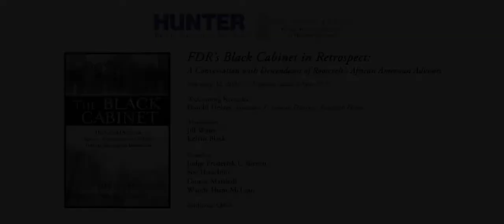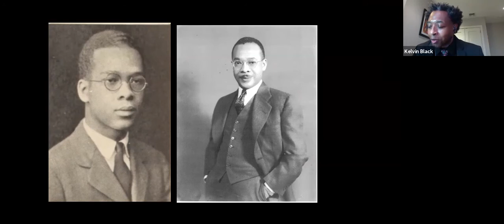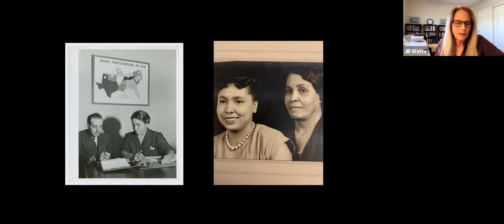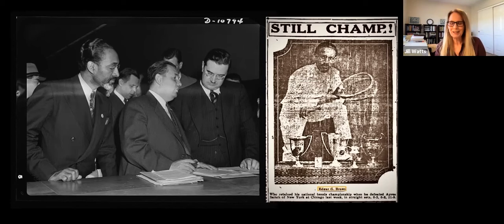FDR’s Black Cabinet in Retrospect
Roosevelt House is proud to present "FDR’s Black Cabinet in Retrospect: A Conversation with Descendants of Roosevelt’s African American Advisors," a special live Zoom discussion about the advisory group of African American federal officials who served during the Roosevelt administration—unofficially known as the Black Cabinet. This follows the Roosevelt House presentation from the summer that featured author Jill Watts in conversation with Hunter Associate Professor of Transatlantic Studies Kelvin Black about her book, The Black Cabinet: The Untold Story of African Americans During the Age of Roosevelt. This program promises to personalize and deepen our grasp of this historic cohort and its enduring significance.

During the Roosevelt Presidency African Americans joined the ranks of the federal government in numbers that had never been seen before. This group united together to form an internal, and unsanctioned, lobby for African American needs during the Great Depression and World War II. They encountered—and fought—racism and discrimination in their Washington D.C. posts and throughout the government, but found an ally in First Lady Eleanor Roosevelt through her relationship with Black Cabinet leader Mary McLeod Bethune.

Focus in this program will be given in particular to the lives, contributions, and post-Roosevelt careers of four Black Cabinet members: Edgar G. Brown from the Civilian Conservation Corps; Joseph R. Houchins from the Department of Commerce and Census Bureau; Henry Hunt, one of the first Black Cabinet members, from the Farm Credit Bureau; and Constance Daniel, a confidante of Mary McLeod Bethune, from the Department of Agriculture.

To discuss these remarkable individuals, we are grateful and honored to welcome their descendants, each extraordinary in their own right:

Judge Frederick L. Brown, son of Edgar Brown, is the first African American appellate judge in the history of the state of Massachusetts, appointed by Governor Michael Dukakis. An Army veteran and founding member of Lawyers for Civil Rights, he is a former chief law clerk to the justices of the Supreme Court and regional counsel for the U.S. Department of Housing and Urban Development. He serves on the Board of Trustees at Northeastern University School of Law, where he also taught.

Sue Houchins, daughter of Joseph R. Houchins, is an Associate Professor in the Africana Program at Bates College and co-editor and co-translator, with Baltasar Fra-Molinero, of Black Bride of Christ: Chicaba, an African Nun in Eighteenth-Century. She serves as the co-director of the archives of author Bessie Head and of the Khama Papers, housed at the Khama III Memorial Museum in Botswana. She is now working on a book examining representations of Black lesbians in the women’s literatures of Africa and its Diaspora.

Donna Marshall, granddaughter of Constance Daniel, is a semi-retired administrative and surgical coordinator and business manager with more than three decades of service in Washington D.C.’s healthcare system. She has also worked extensively as a healthcare liaison at From the Heart Church Ministries, connecting those in need with medical assistance. She is currently writing a biography of her grandmother.

Wanda Hunt McLean, great-granddaughter of Henry Hunt, is an award-winning public historian and President of the Northeast North Carolina Underground Railroad Foundation, an organization she founded for the study and preservation of the region’s African American history. Her research and discoveries have generated national attention for northeastern North Carolina’s role in the Underground Railroad and brought about the addition of six new sites to the National Park Service’s National Underground Railroad Network to Freedom.

Moderators:
Jill Watts is a Professor of History at California State University, San Marcos, where she teaches U. S. Social and Cultural History, African American History, Film History, and Digital History. She is the author of three well-received previous books: Hattie McDaniel: Black Ambition, White Hollywood; Mae West: An Icon in Black and White; and God, Harlem USA: The Father Divine Story. In January her book on the Black Cabinet was published in paperback.

Kelvin Black is Associate Professor of Transatlantic Studies in Hunter’s English Department and a recent Fellow of the Institute for Constitutional History. He received his Ph.D. from the University of California, Berkeley. His research focuses on 19th-century transatlantic political discourse. He is the author of the forthcoming The Atlantic Dilemma: Reform or Revolution across the Long Nineteenth Century, a literary-historical investigation into how the choice between reform and revolution shaped modern political discourse in the U.S. and UK.